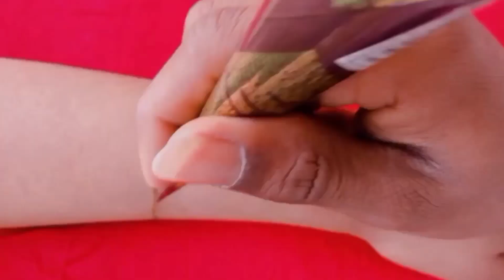2022 Beautiful Gergeous Arbic simple Stylish Girls Mehndi Design for Back hand Mehndi Design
2022arbicmehndidesign2023me rbackhandmehndidesign backhandmehndidesign❤️